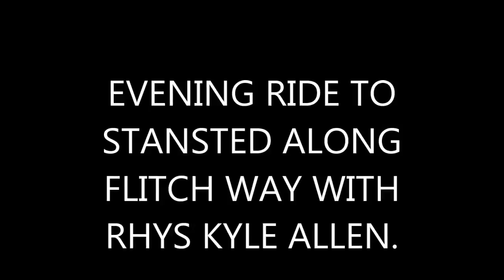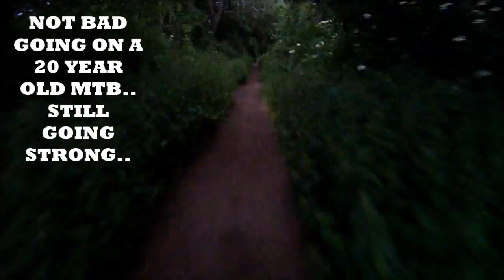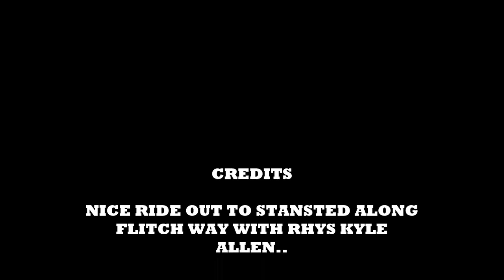EVENING RIDE TO STANSTED WITH RHYS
Evening ride with my son Rhys ...